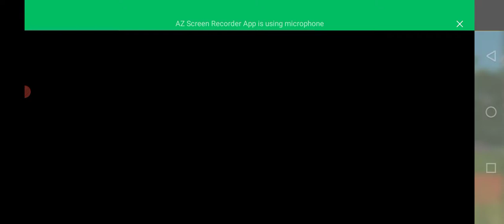🐈👈🏻🤪 cat_doggy 🚔👮👈🏻 police Motu_Patlu👴🏻👈🏻🤣 tota_mein🐦👈🏻😘🐎 episode20 👮👉 subscribe👍🏻🐘🚜👈🏻🤗XXX☢️👈🏻